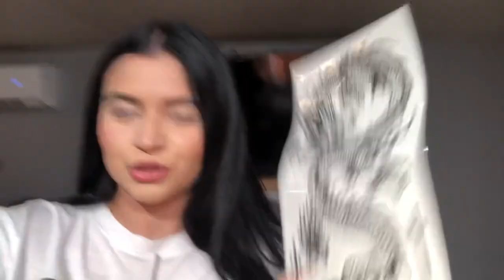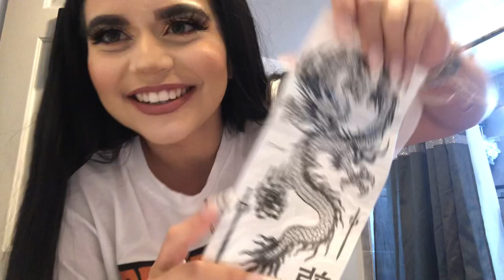20TH BIRTHDAY VLOG + SHOWING MY MOM MY NEW TATTOO **PISSED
Thank you so much for watching and coming along with my on this to renovate my new room!!❣️✨ I hope you enjoyed this video and subscribe to see more content coming soon! If you missed my last video here’s the link!!!